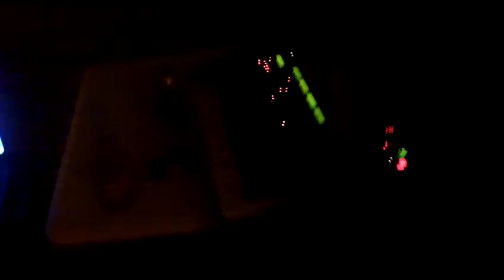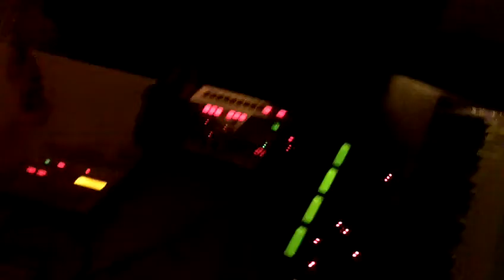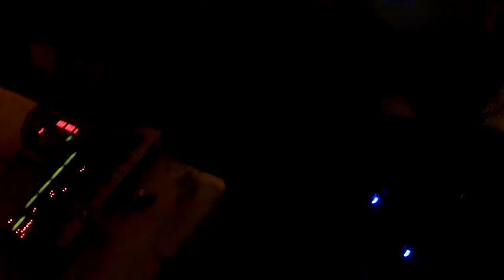Youthful Masturbation Techniques live @ Club 1808